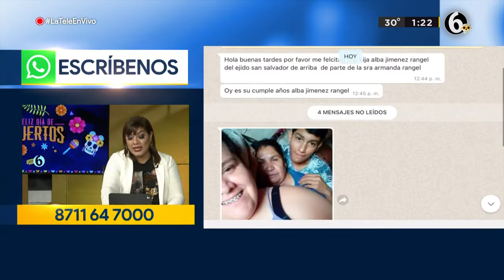Día de muertos o Día de La 'Santa Muerte'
El 2 de noviembre se celebra el Día de Muertos. Pero también, se conmemora a la 'Santa Muerte'; dos festividades mexicanas con diferente significado.